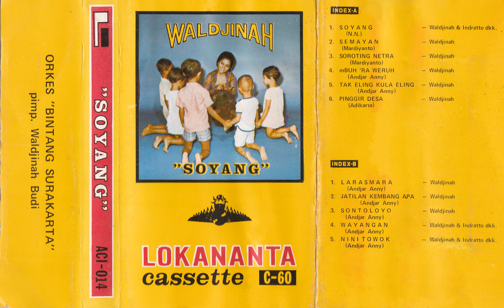Waldjinah - Wayangan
Judul: Wayangan
Album: Soyang
Artis: Waldjinah
Penulis: Andjar Anny
Tahun: 1974
Artis Pendukung: Indratto dkk. & Orkes Bintang Surakarta (Pimpinan Waldjinah Budi)
Sumber Audio: Kaset Pita Waldjinah - Soyang (Lokananta ACI-014)